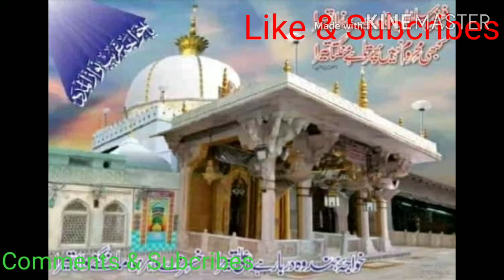Sunni_Oyakko_Mohajot_Er_Kobita